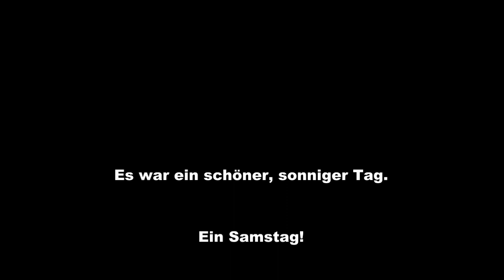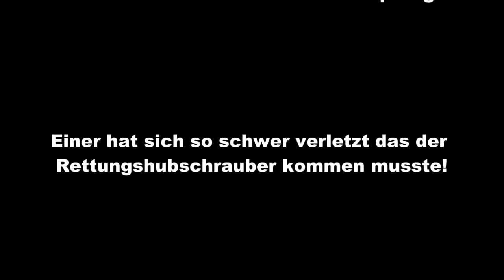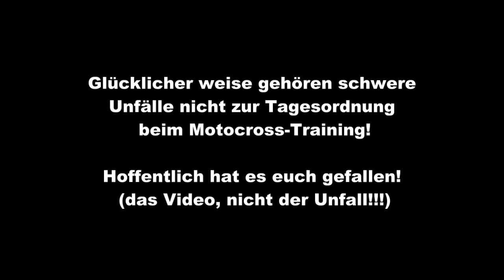Rettungshubschrauber in Hainichen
Bei einem Motocrosstraining in Hainichen sind zwei Fahrer ineinander gesprungen.

Einer wurde so schwer verletzt das er mit einem Rettungshubschrauber abgeholt werden musste!

Im Video kann man den Start und die Landung sehen.

ACHTUNG!!! Schwere Unfälle beim Motocross sind selten!!!